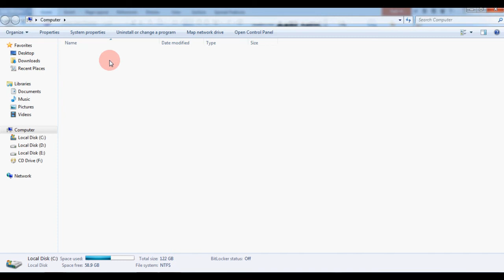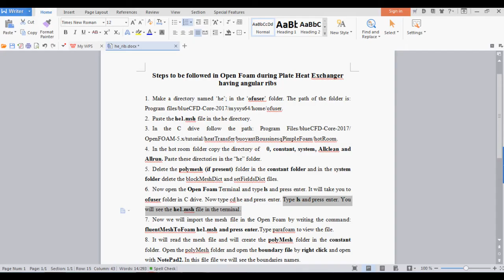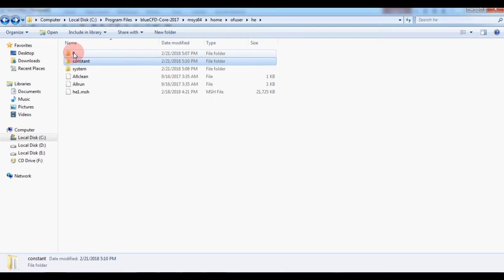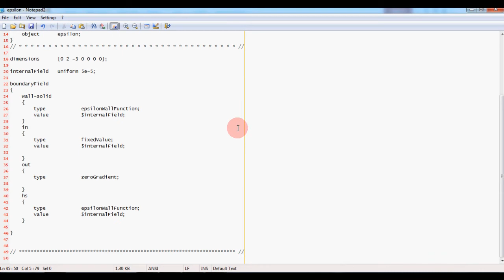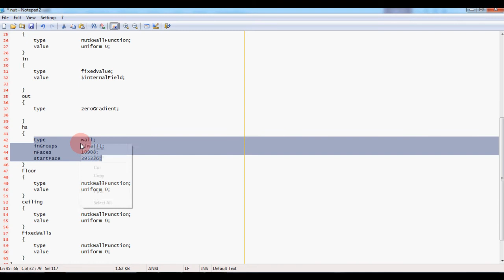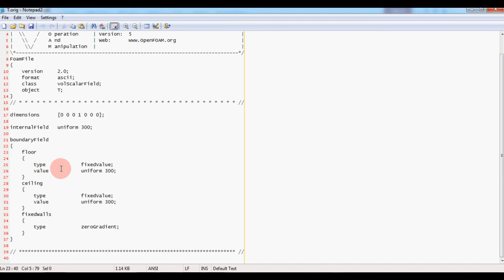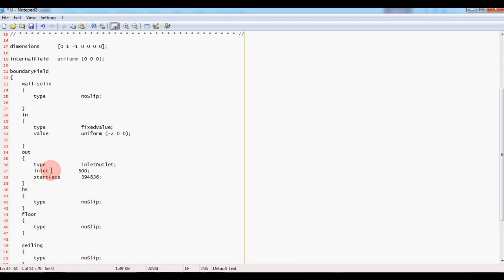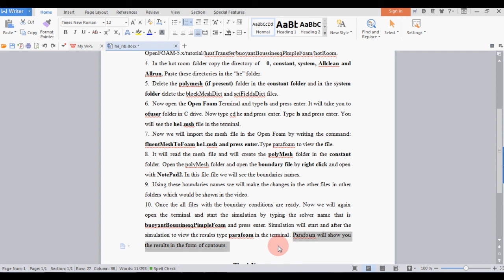CFD analysis of a plate heat exchanger having ribs using OPENFOAM (Part-I)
In this video tutorial CFD simulation of plate heat exchanger having cross-sectional has been carried out. Basically there is a cross setional ribs which acts like a heating surface having surface temperature of 340K. This heating surface heats up the cold air having temperature 300K entering from the inlet. The heat exchanger is having cross sectional rib patterns which increases the turbulence of air ultimately increases the efficiency.

fds software
fire simulation in building
smoke modeling
smoke simulation
smoke modeling
smoke in fds
fire simulation in hospital
fire source in fds
fds modeling

CFD simulations of a single slope solar still
solar still cfd
cfd flow simulation
thermal analysis in solid works flow simulation
solar still simulation
solar still model
solar system still model
solar system still model Malayalam
solar system project still model
solar system still model for science exhibtion
solar city still model
ss still model solar system
solar system still model 3d
solar village still model
solar still numerical models
solar still ansys
solar still ansys fluent
solar still fluent
solar still working in ansys fluent
solar distilation
solar distillation of water
solar distillation system
solar distillation and drying
solar distillation project
solar distillation in hindi
solar distillation animation
solar distillation in english
solar distillation working model
solar distillation model

heat transfer cfd
heat transfer cfd analysis
heat exchanger cfd
heat exchanger cfd analysis
heat exchanger cfd simulation
conjugate heat transfer cfd

meshing
meshing in ansys workbench
meshing in ansys
meshing in hypermesh
meshing in abaqus
meshing in ansys fluent
meshing in ansa
meshing in comsol
meshing in ansys apdl
meshing in ansys workbench 2022
meshing in icem vfd
meshing in abaqus cae
meshing in cfd
meshing of gears
mesh
fluent mesh
icem cfd mesh

ansys
ansys tutorial
ansys tutorial for mechanical engineer
ansys workbench
ansys software
anaysa
ansys installation
ansys learning
ansys student version install
ansys download and install
ansys software for mechanical engineering
ansys apdl tutorial
ansys tutorial
ansys tutorial hindi

openfoam tutorial
openfoam
openfoam installation windows 10
openfoam installation windows 11
openfoam simulation
openfoam installation ubuntu
openfoam tutorials for beginners
openfoam cfd simulation
openfoam installation
openfoam tutorial windows 10
openfoam in windows 10
openfoam programming
openfoam airfoil simulation
openfoam cfd
openfoam for mac
openfoam wiki
openfoam cfdexpert
openfoam basics
openfoam user guides
openfoam gui
openfoam course
openfoam vs ansys
open foam vs closed foam
cfd of solar air heater
solar air heater
type of solar air heater
ansys fluent solar air heater
modeling of solar air heater